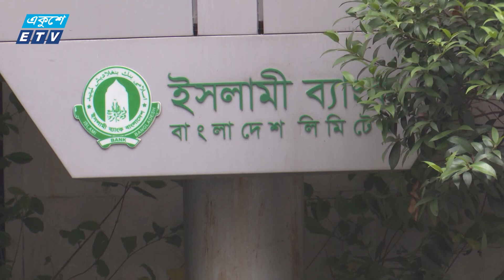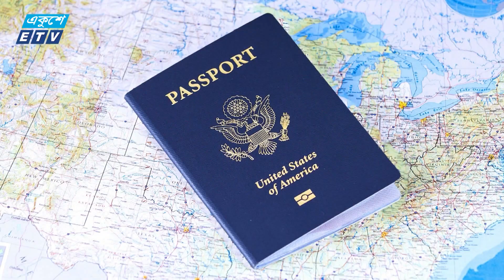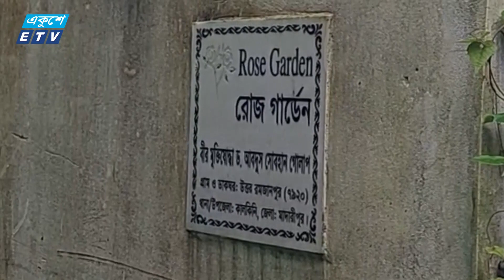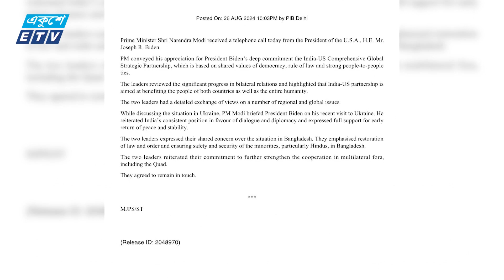6:55 AM News || একুশে সকালের সংবাদ || 27 August 2024 || ETV News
6:55 AM News || সকালের সংবাদ || 27 August 2024